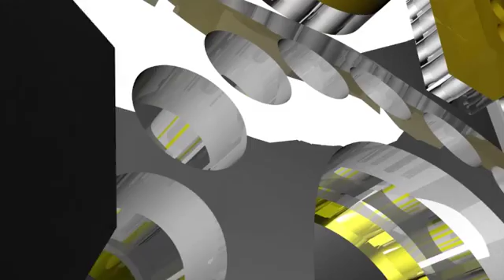MAD ARQUITETURA TECIDOS DECORAÇÃO